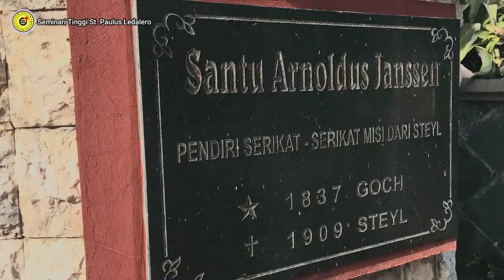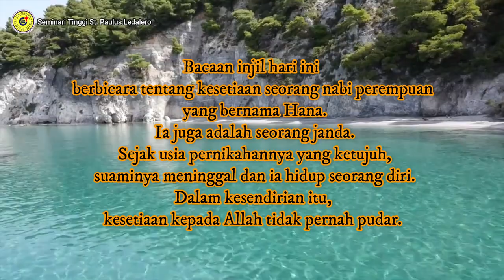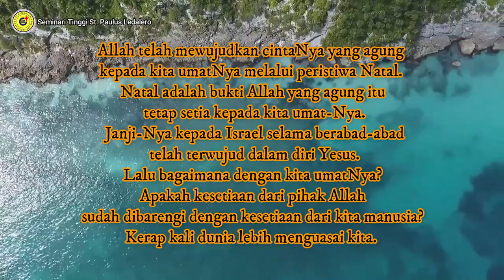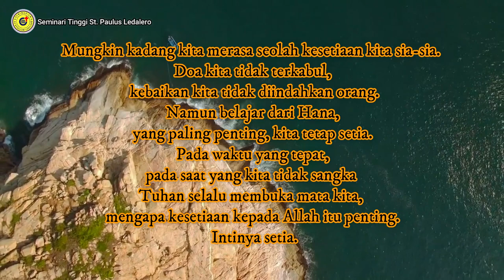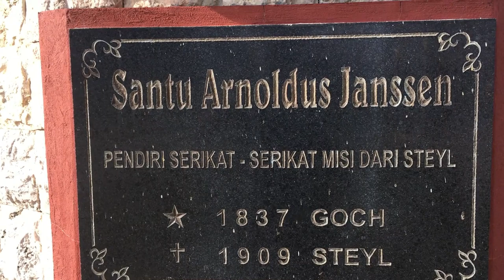TUHAN TIDAK MENUTUP MATA......... - (Kamis, 30 Desember 2021) - Renungan Frater Ledalero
TUHAN TIDAK MENUTUP MATA BAGI HAMBA-NYA YANG SETIA - (Kamis, 30 Desember 2021) - Renungan Frater Ledalero
Renungan : Fr. Aping Edor, SVD
Pengisi Suara : Fr. Miky Ofong, SVD